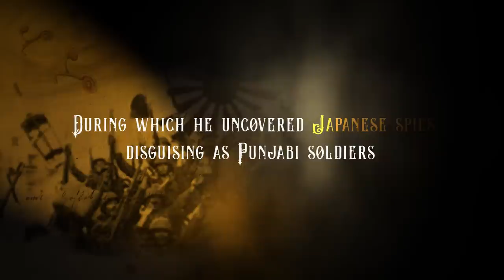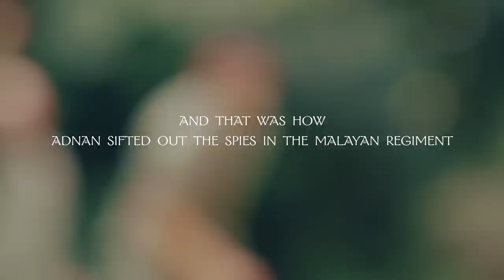THE MULTILINGUAL SPY | 'What Probably Happened' Ep.5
How was it possible that JAPANESE spies infiltrated the SIKH regiment?! I think... Maybe... Yea maybe this happened la.

Written by:
Thomas K @HeyThomasK
Hirzi Zulkiflie @HirziOfficial

Starring:
Das @dasdyl
Fakkah Fuzz @fakkahfuzz
Faheem Zuhairi @faheemzuhairi